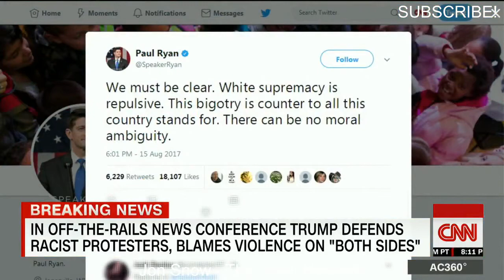Anderson Cooper's Brilliant Reaction To Trump's Statements EXPOSES His Bad Leadership